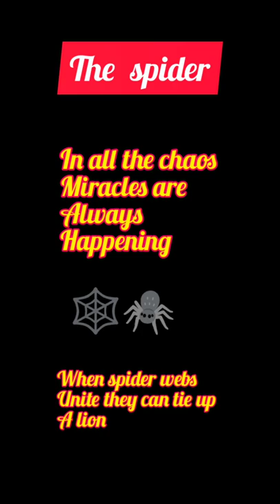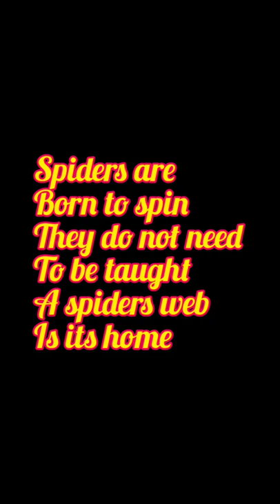the magical butterfly and spider